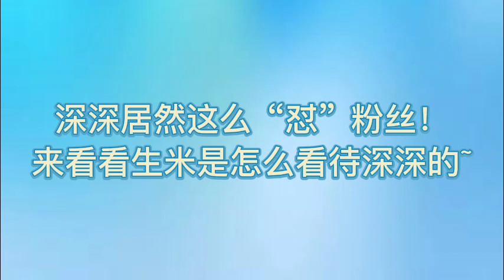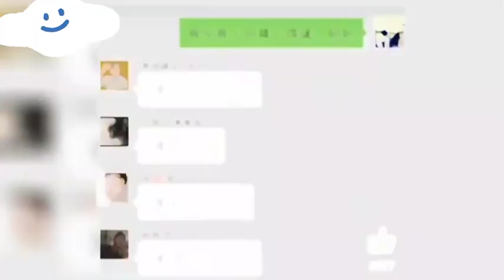【周深】生米們真誠袒露喜歡深深的原因！🥰男粉大喊：這個時代不可以沒有#周深 ！！🤪明星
💗風雨同周 永不棄！生米在哪裏~💙 壹起與我們最愛的#周深 相遇！

每天“億”點深知識😉
人間小百靈絕佳音樂現場🎶
爆笑綜藝合集🤣
生米與周深的互懟日常💕
不定時掉落精彩二創🥳

跟上空空的步伐，帶妳全方位了解那些不為人知的深深😸